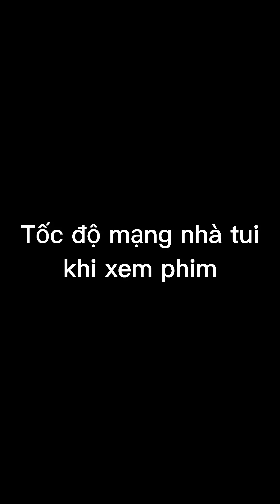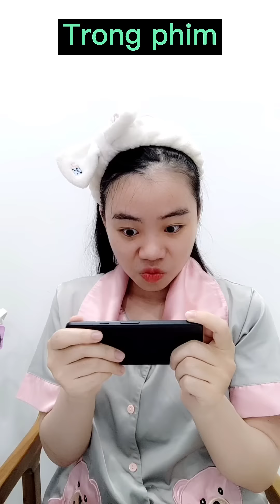TỐC ĐỘ MẠNG NHÀ TUI KHI XEM PHIM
Chào mừng mọi người đến với kênh mình
Tiktok cá nhân @lephamychi
Sỉ lẻ đèn tại Tiktok shop @lephamychi